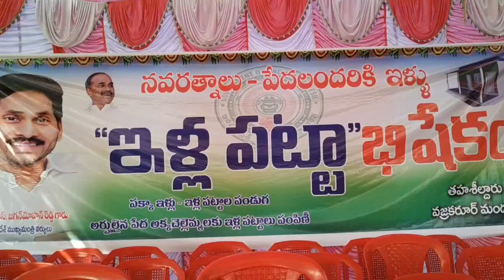YSRCP Ex.MLA Y.Visweswara Reddy speaks on House pattas distribution program in Uravakonda